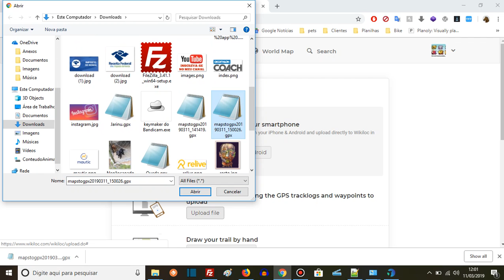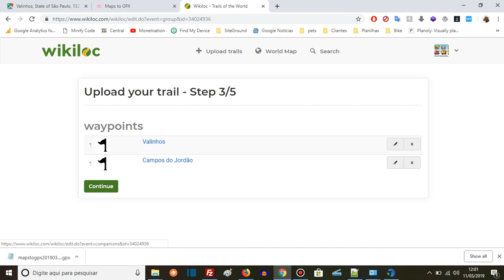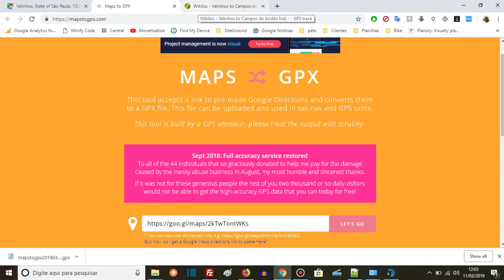Como fazer um caminho no Google Maps se tornar GPX via site